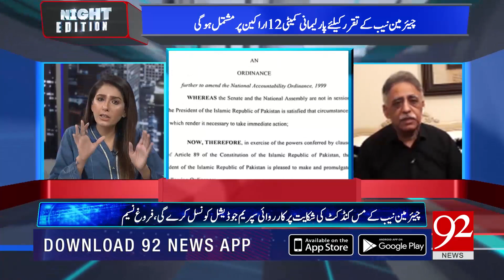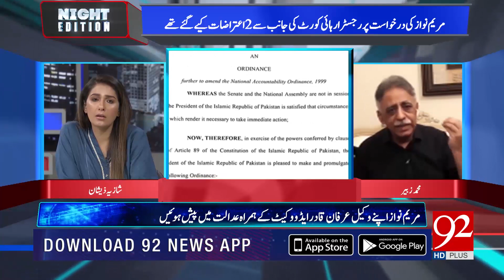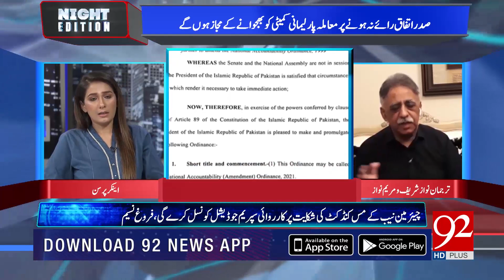Imran Khan vs Opposition | Muhammad Zubair Umar Exclusive Talk | 07 October 2021 | 92NewsHD